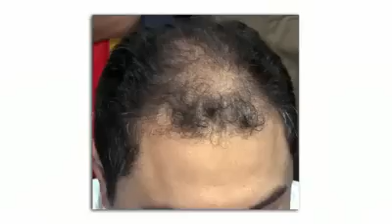معقول هذا الاختراع... الحقونا به!!! ما هو هذا الاختراع الذي شغل الناس؟